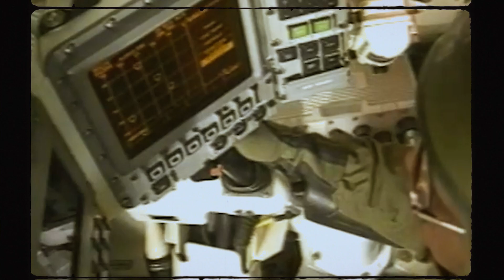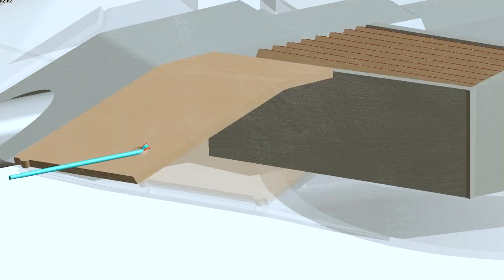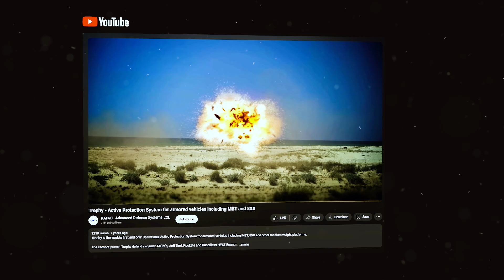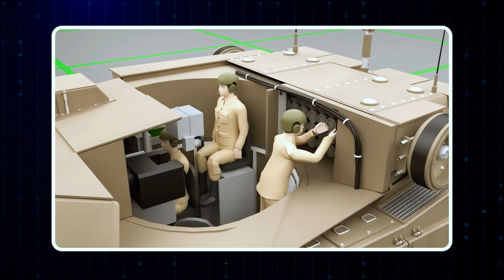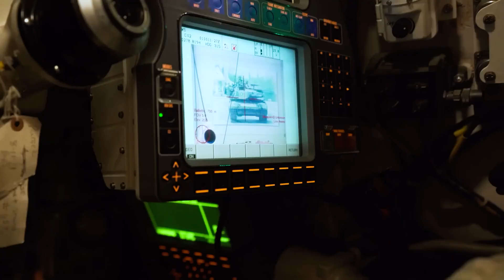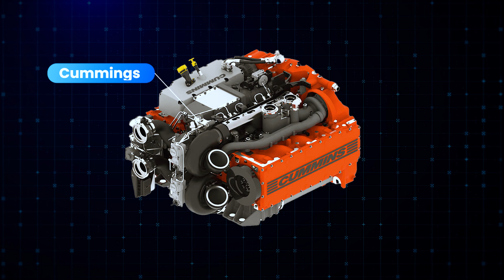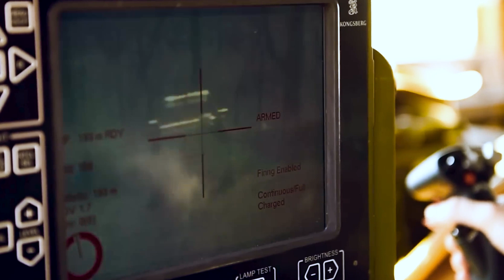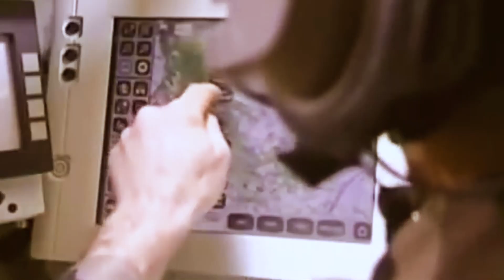M1 Abrams Tank: The Ultimate War Machine Explained!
In this video, we take a deep dive into the world of the M1 Abrams — the iconic main battle tank that defines U.S. military power. The M1 Abrams continues to be a critical component of modern combat operations. From its advanced technology to powerful weaponry, the Abrams tank in action showcases the strength and versatility of the U.S. Army. With recent upgrades, the M1 Abrams models go beyond defense capabilities, making them one of the best tanks in the world. If you're interested in military technology, U.S. military news, or simply want to learn more about tanks, this video will give you a detailed overview of why the M1 Abrams remains the top choice for armed forces worldwide. We’ll also explore the M1 Abrams super tank and its continuous evolution.